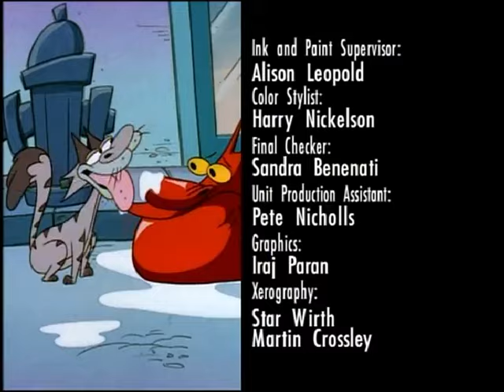Cow & Chicken (Intro & Outro)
The program focuses on the misadventures of two unlikely yet somehow biological siblings: Cow and Chicken.